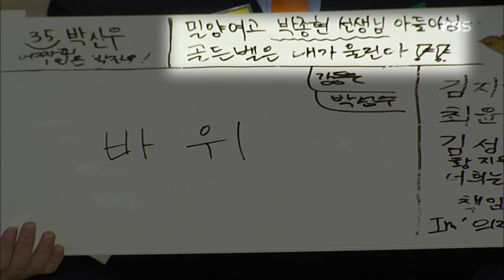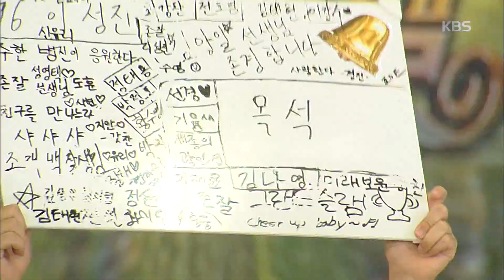도전! 골든벨 - 나무나 돌처럼 아무 감정 없는 사람을 이르는 말은?.20170326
나무나 돌처럼 아무 감정 없는 사람을 이르는 말은?